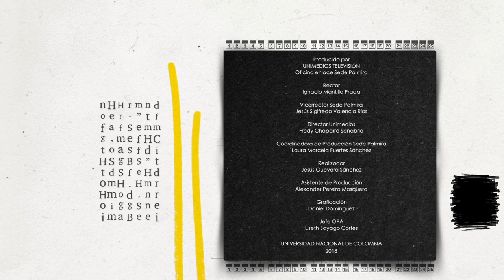Tejiendo la Red de la Agrocologia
Este capítulo nos da cuenta del acompañamiento del Grupo de Investigación en Agroecología de la Sede Palmira de la UNColombia en la consolidación de sistemas y mercados agroecológicos.